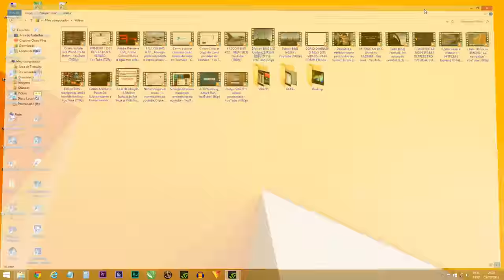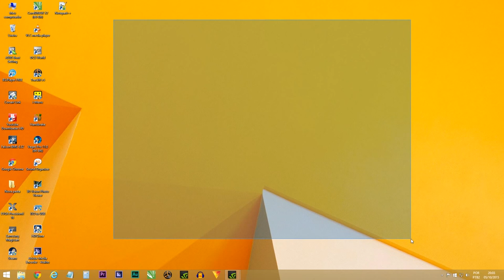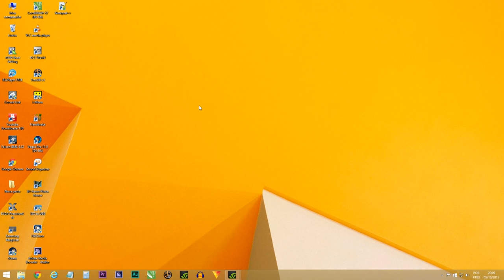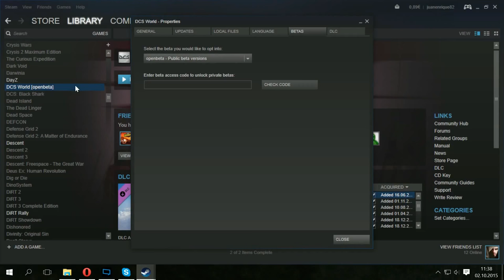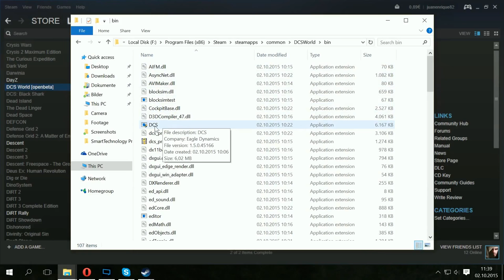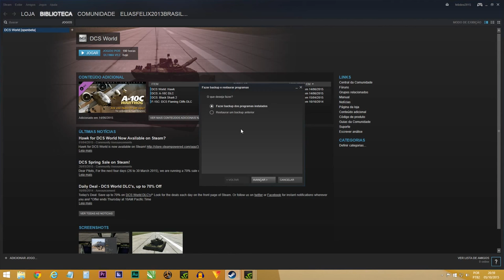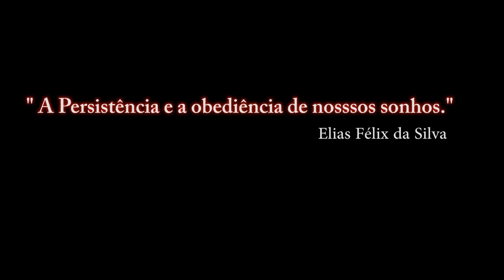DCS WORLD 1.5 OPEN BETA / STEAM / PT-BR